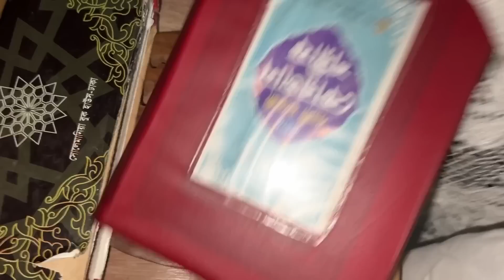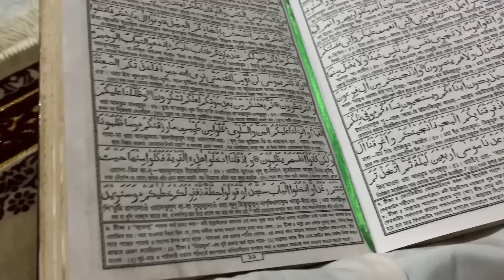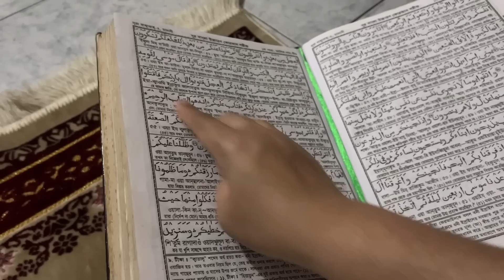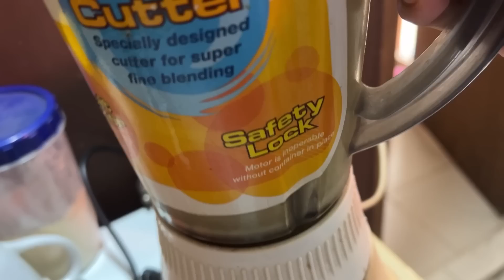রোজা রেখে সংসারের এত কাজ গোছানোর শক্তি কোথা থেকে আসে ||আজকের ইফতারের নতুন নতুন আয়োজন